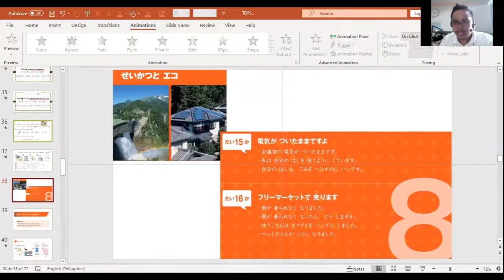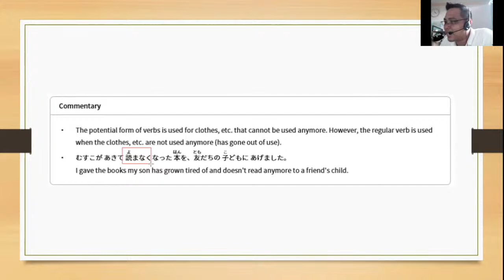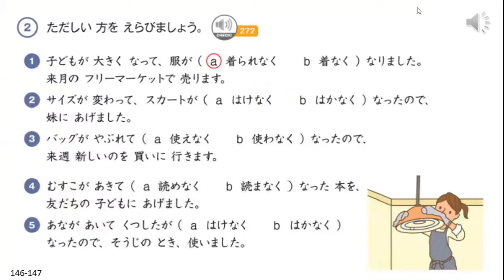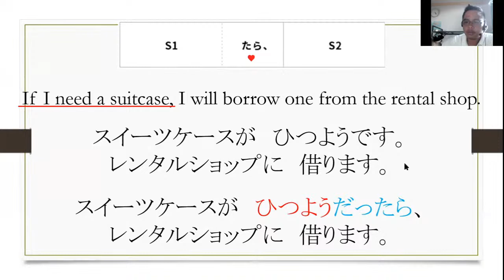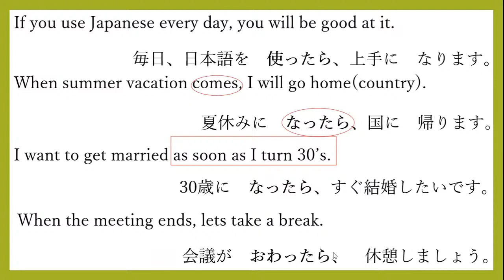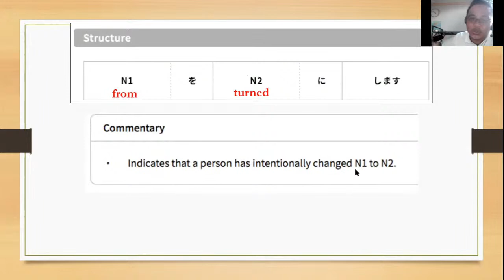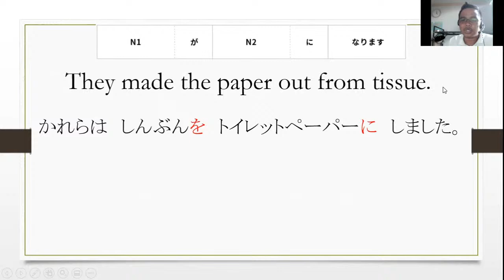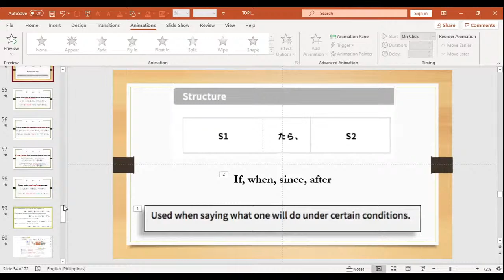JFT 2A2 TOPIC 8 LESSON 16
PATTERNS:
*Used when saying something that one cannot do anymore.
*Used when saying what one will do under certain conditions.
*Used when saying that a certain thing is changed into another thing.
*Used when saying that a certain thing has changed into another thing.